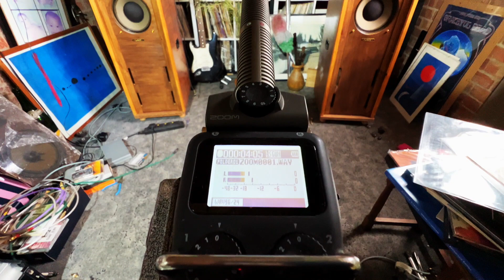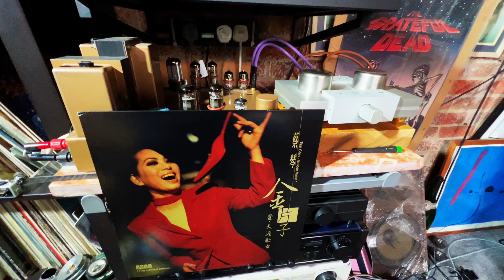Audio Zone PRE T1 + Leak Stereo 20 +Tsai Chin "Golden Voice" No 2